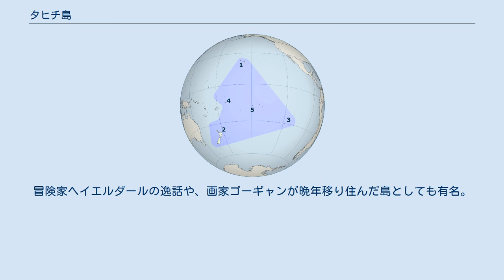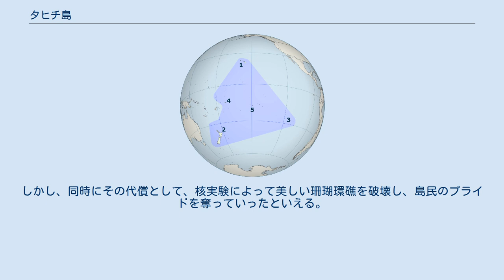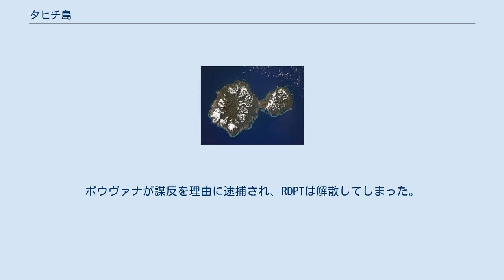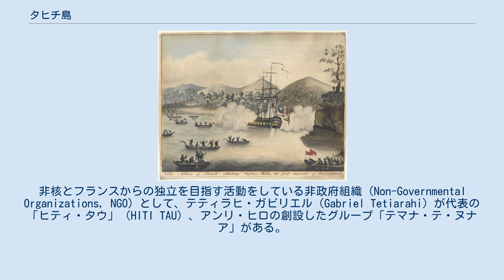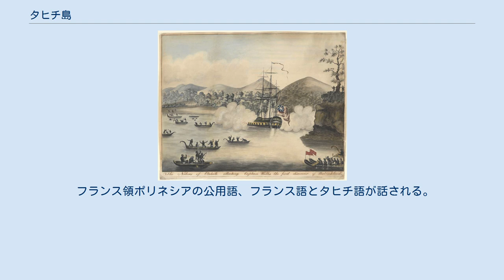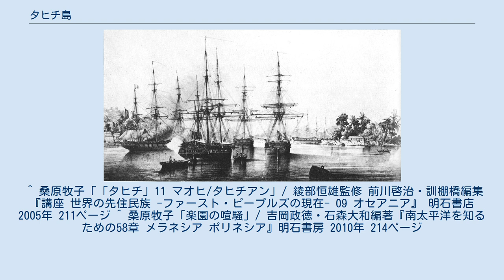タヒチ島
ポリネシアン・トライアングル 5番がタヒチの位置。
1番はハワイ、2番はニュージーランド、3番はイースター島、4番はサモア。
 タヒチ島（タヒチとう、Tahiti、タヒチ語: [taˈhiti]「タヒティ」、フランス語: [ta.iti]「タイティ」）は、南太平洋フランス領ポリネシアに属するソシエテ諸島にある島。
首都はパペーテ。
面積1,048 km2、人口約17万人（2002年推計）。
南太平洋有数のリゾート地として知られる。
冒険家ヘイエルダールの逸話や、画家ゴーギャンが晩年移り住んだ島としても有名。
かつてオタハイト島（Otaheite）とも呼ばれた。
標準時UTC-10。
 タヒチ島およびモーレア島の地図 火山性の山がちな島で、最高峰は標高2,241 mにも及ぶオロヘナ山。
島の周囲をサンゴ礁が取り巻き、火山性特有の黒い砂浜が多いのが特徴である。
タヒチ島は大小の二つの島が地峡でつながってヒョウタンのような形をしている島である。
大きい方がタヒチ・ヌイ、小さい方がタヒチ・イティと呼ばれている。
隣のモーレア島までは18kmで高速船で30分、飛行機で7分。
 道路は、右側通行である。
ファアア国際空港がある。
 タヒチ島民に対して艦砲を発射するイギリス海軍の軍艦 デュプティ・トゥアール率いるフランス太平洋艦隊 政治はフランス政府と領土政府が行っている。
フランス政府は、国土の防衛、移民、司法、高等教育、メディア、造幣を分担し、高等弁務官が現地代表を務める。
地方行政、初等・中等教育、税金、外貨交換、物価等の分野を領土政府が分担している。
 フランスは、自国の領土に編入して以降、島を近代的なリゾート地として売り出し、観光地として世界に名だたる場所へと変えていった。
フランス政府は、核実験を島民に納得させるために様々なメリットを力説した。
観光業による収入の増加と、核実験絡みによる経済援助や仕事を供給し、島民の台所を潤わせることである。
しかし、同時にその代償として、核実験によって美しい珊瑚環礁を破壊し、島民のプライドを奪っていったといえる。
一例として、公の場や子供が通う学校などでもフランス語だけを使用するよう強制したことが挙げられる。
 自治権の拡大や独立を求める運動は起こるべくして起こった。
第二次世界大戦後、タヒチ人政治家であるプーヴァナア・オオパ（ポウヴァナア・ア・オオパ）の独立運動は有名。
1949年、タヒチ人民民主連合(RDPT)が社会法の導入、ポリネシア人政治家の任用、タヒチ語教育などを要求した。
ポウヴァナが謀反を理由に逮捕され、RDPTは解散してしまった。
 1991年、首都パペーテでデモ隊と憲兵隊の衝突が起こる。
1995年9月、核実験に反発した仏領ポリネシアの住民達は数万人に達するという大規模なデモ隊を組織。
タヒチ島の国際飛行場や首都パペーテにある警察本部を襲い、投石や放火といったこれまでにない激しい暴動を行った。
2004年6月、フランス領土となって以来初めて先住民族として行政長官に就任したオスカー・テマルは、フランスからの独立を主張し、観光業を軸にフランス依存の経済体制から脱却することを提唱した。
2006年6月26日、第2回フランス・オセアニア首脳会議の際、フランスのシラク大統領は、大多数のタヒチ島民が独立を望むと思わないと語った。
非核とフランスからの独立を目指す活動をしている非政府組織（Non-Governmental Organizations, NGO）として、テティラヒ・ガビリエル（Gabriel Tetiarahi）が代表の「ヒティ・タウ」（HITI TAU）、アンリ・ヒロの創設したグループ「テマナ・テ・ヌナア」がある。
 首都パペーテ、その近郊のファアア、プナウィア、ピレエ地区に行政機関、商業施設、学校、病院、飛行場、港などが集中している。
ほかの島々から仕事や学業のために人々が集まってきている。
自家用車の数は年々増えて、通勤通学時には交通渋滞が起こる。
職種や求人も多く、共稼ぎが多く、女性の社会進出も目覚ましい。
子弟の教育には大学進学やフランスやオーストラリアへの留学も増えている。
 ほとんどがポリネシア系。
白人や華人の住民も少数いる。
仏領ポリネシアのうち、住民の75%がタヒチ島で生活している。
白人は、タヒチ語でポパアと呼ばれ人口の12%で、その98%がフランス人である。
その多くは、教育、病院、軍事、政府関係者で数年間の任期で派遣されてきた人たちである。
華僑は人口の5...